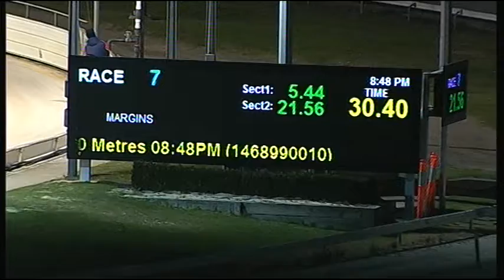CRN WED 01 JUL 15 R7